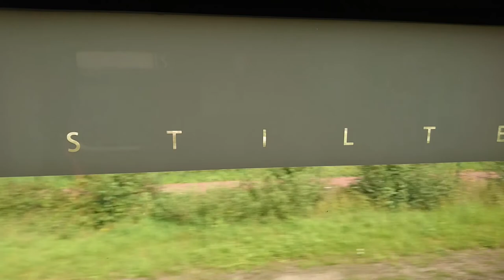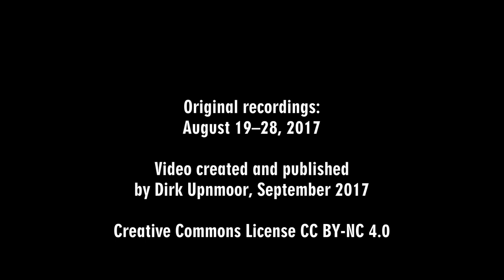Nederland – Züge in und um Holland (viele Koploper, Sprinter, Doppelstockzüge)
Im August 2017 entstanden diese Aufnahmen, die meisten davon in und um Den Haag sowie auf dem Bahnhof Utrecht. Überwiegend sind Züge des Personenverkehrs zu sehen. In Haarlem stand ein abgestellter Hondekop an der Bahnhofseinfahrt aus Richtung Zandvoort aan Zee. Da die Ausmusterung dieser Fahrzeuge voranschreitet, zeige ich auch diese Aufnahmen hier.

Szenenfolge:
00:00 Aufnahmen ca. 500 m nördlich vom Haltepunkt Den Haag Ypenburg, Koploper (ICM) als Intercity und SLT (Sprinter Light Train) als Sprinter = Nahverkehrszug
02:01 Koploper und SLT beim Autobahnkreuz nördlich Den Haag Ypenburg
02:55 Zandvoort aan Zee, Ausfahrt der Doppelstockeinheit 7536
04:33 Zandvoort aan Zee, Einfahrt eines Sprinter
05:19 Abgestellter Hondekop in Haarlem, Noord-Holland
05:43 Einfahrt nach Den Haag Central vorbei an abgestelltem Doppelstockzug 9568
06:02 Utrecht Centraal, verschiedene Reisezüge und Durchfahrt eines Güterzugs
09:16 Innenaufnahmen im Koploper, Motorengeräusch beim Anfahren und Beschleunigen, aufgenommen im Einstiegsraum des zweiten Wagens eines vierteiligen Zuges